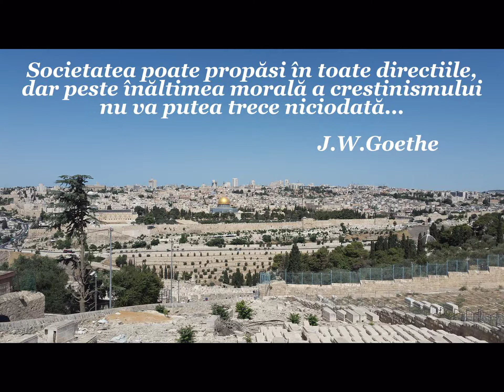Pelerinaj Israel 3-9 iunie 2016